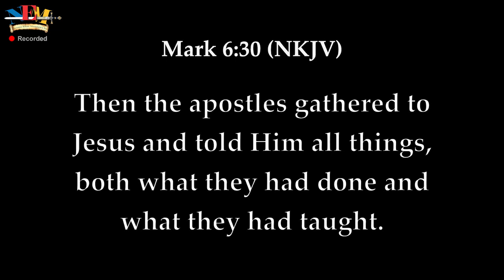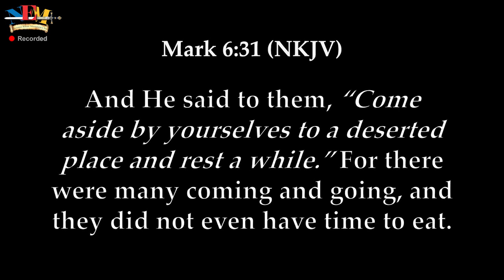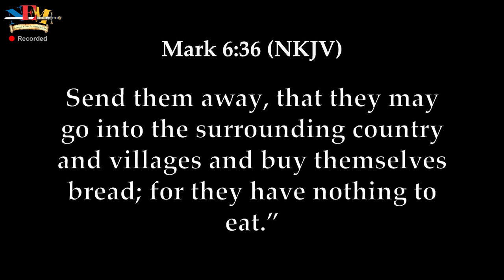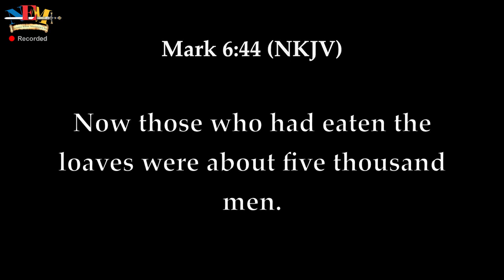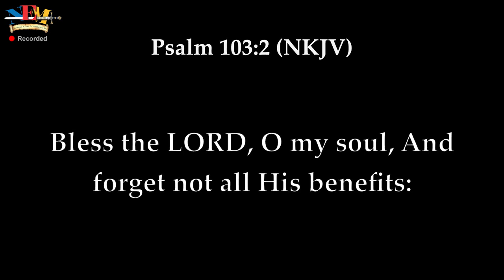Journey | Episode 16